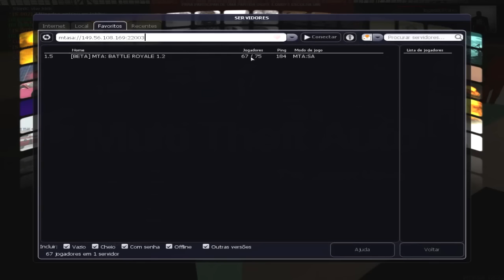MTA BATTLE ROYALE - COMEÇANDO BEM ARMADO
►Conheça a nossa Parceira IdelHost que já está no mercado de hospedagens há mais de 3 anos, com um excelente suporte e de extrema confiança. Faça a escolha ideal para o seu servidor, faça IdelHost!
Informações do Servidor:
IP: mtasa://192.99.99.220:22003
►Informações do Canal:
MTA Battle Royale
MTA Battle Royal